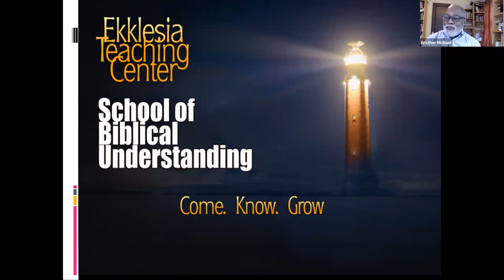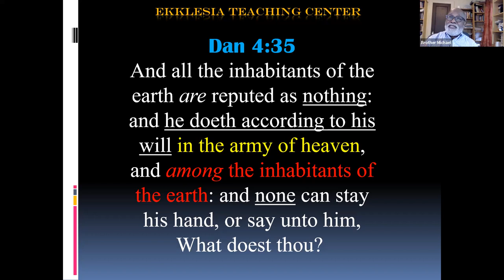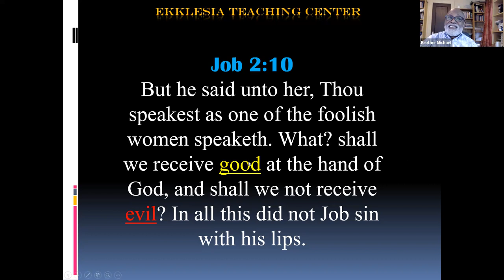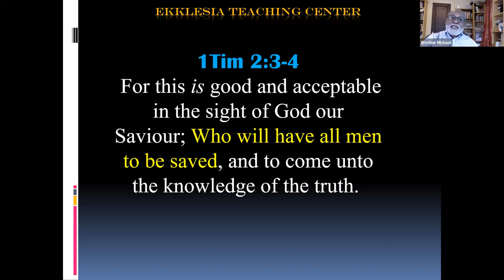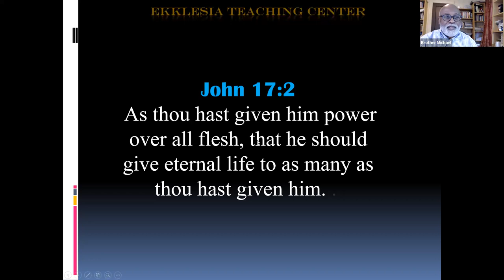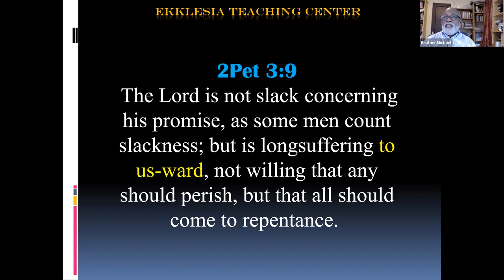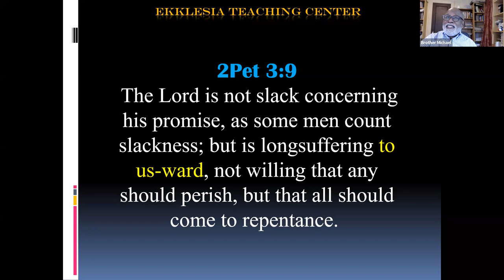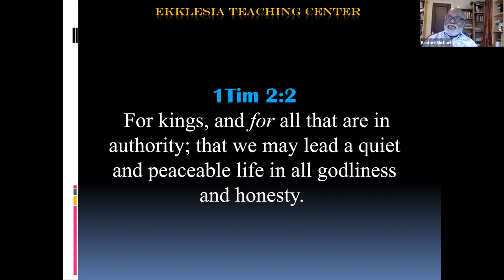Soteriology - Lecture 05 - The Story of Us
Does God wish to save everyone?  Does God want all men to be saved?  This question and its answer is a challenge to our Doctrine of God.   If we see God as someone ho cannot get his will to be done on earth without the cooperation or permission of rebellious sinners, then we need to know that is not the God of the Bible.  The God of the Bible does all things after the counsel of his own will.